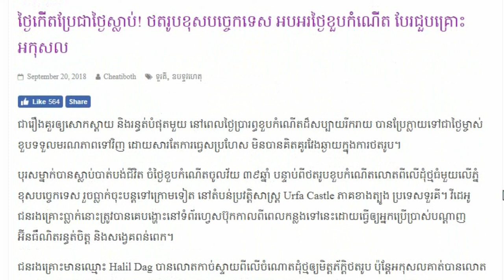ថ្ងៃកើតប្រែជាថ្ងៃស្លាប់! ថតរូបខុសបច្ចេកទេស អបអរថ្ងៃខួបកំណើត បែរជួបKhmer hot news, Share World